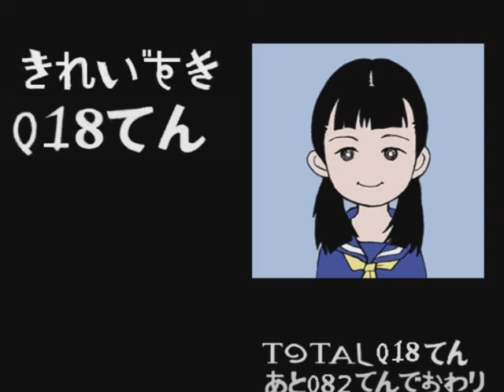GANTZ THE GAME - TAE KOJIMA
HASTA HACE UNOS DIAS NO SABIA KE SE PODIA JUGAR CON ESTA PERRITA xD...
EN CASO KE NO LA VIERAN ANTES "COMO YO" AKI ALGUNAS IMAGENES KE SAKE xD
HUBIESE PUESTO EL VIDEO EN SI KE GRAVE EN MI PC... PERO PESA MAS DE 200 MEGAS... Y PUF T_T...
PROXIMAMENTE PONDRE AL NEKO ALIEN Y LOS FINALES